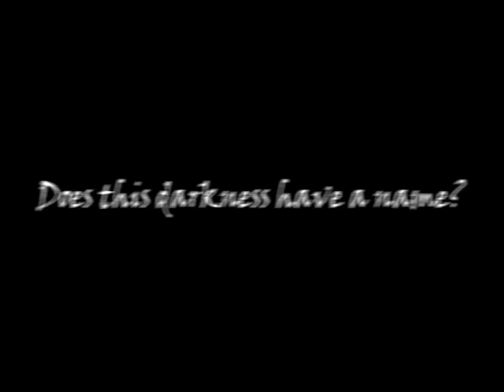doeѕ тнιѕ darĸneѕѕ нave a naмe?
Yes, it's name is Rumia! ;D

Sorry about that stupid joke XD I couldn't help myself :3
Anyway!. I made a parody with Touhou using the sound from an episode of One Tree Hill. I think it was pretty fitting with the clips :o Not perfect, but good enough.

SOUND:
"Does this darkness have a name?" from One Tree Hill, episode 16, season 3.

Ps. Yes, Marisa dies at the end ;~; Poor Mari-chan...